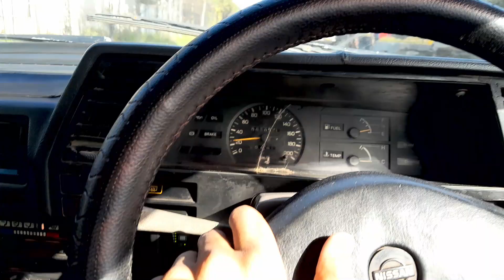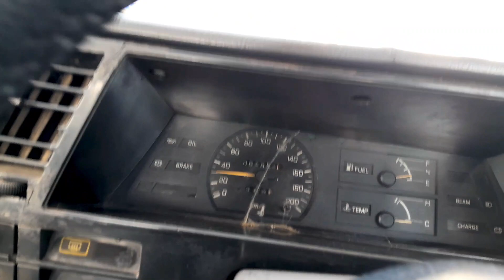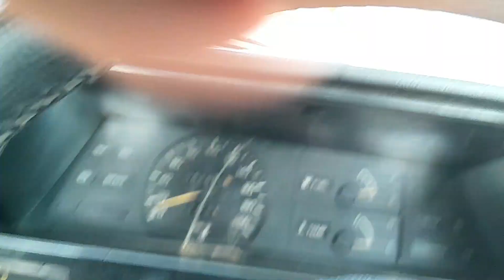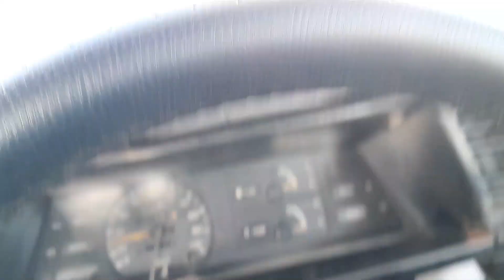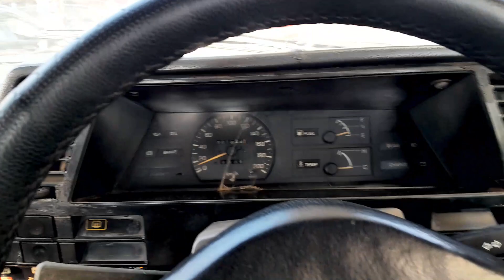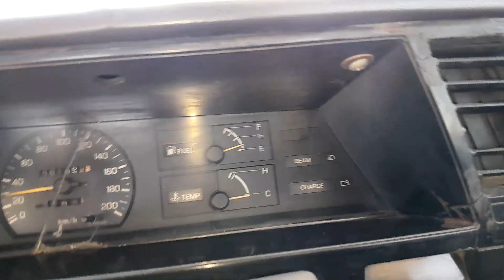After a very long time...Nissan ki drive..